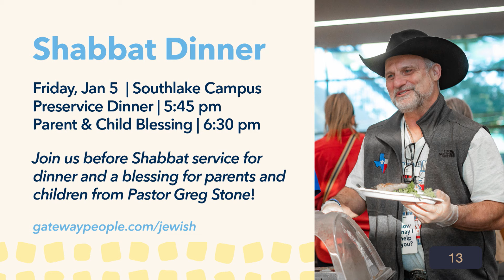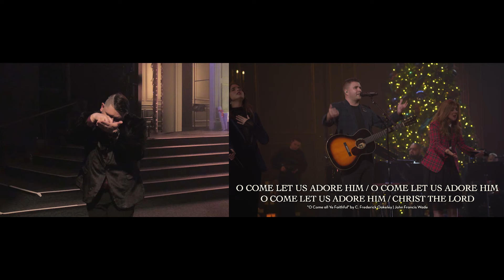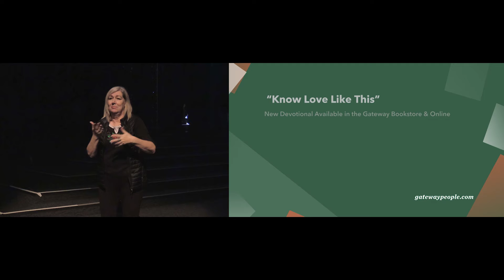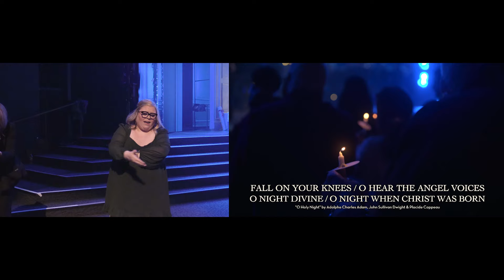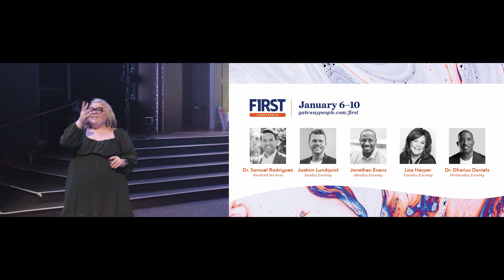ASL | Gateway Church Live | Candlelight Services | December 23–24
Join us as we celebrate the true meaning of Christmas during our candlelight services! When you come, you’ll enjoy performances from Dave Barnes, Michelle Williams (formerly of Destiny’s Child), Jenna Raine, CAIN, and Gateway’s own Rebecca Hart! We’ll also have a special greeting from Pastor Robert Morris and experience the classic candle-lighting together.

ABOUT GATEWAY CHURCH:
Gateway Church is a Bible-based, evangelistic, Spirit-empowered church founded in 2000 by Pastor Robert Morris. Today we meet as one church in many locations with more than 100,000 people attending each weekend.

At Gateway, we’re all about people. We’re all about people because God is all about people. One of the ways we express our love for Him is through our love for people, and we do this by helping people who come to Gateway grow in their relationship with the Lord.